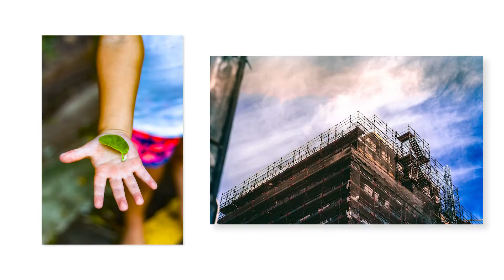Our Work in Photography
Photography from 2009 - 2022, from places, cities, people and things we find beautiful. This resembles the body of our work and our journey into photography, film and the start of Cignalhill Agency, in Cape Town, South Africa.